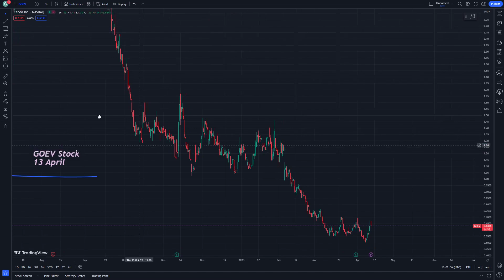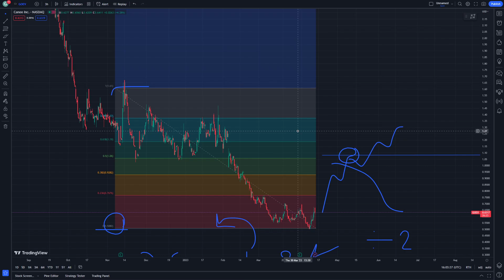GOEV Stock Stock Price Prediction News Today 13 April - CANOO Stock